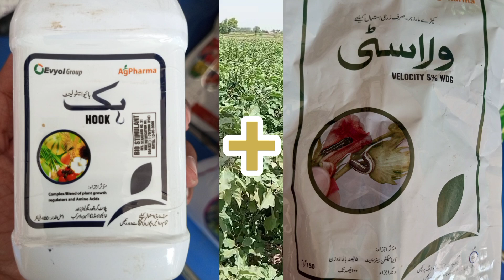Bengan crop pe khtarnak kire ka hamla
I am Syed Zamin Hussain Shah
My Official YouTube Name Is Agri Science With Zamin, I Have Done My MSc Degree In Entomology From Sindh Agriculture University Tando Jam, Now I am Working In Pesticide Company Since 2 Years.
Here You Can Find An Information Regarding Agriculture Field Crops Of Pakistan.
If You Like My Video Please Do Comment, Share, And And Follow Up For My Latest Videos